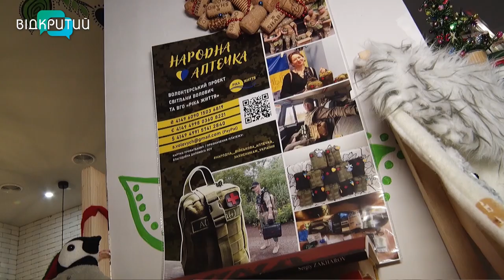Коктейль на мавік: в кав‘ярні Дніпра збирать кошти на ЗСУ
У Дніпрі в кав'ярні продають коктейлі і збирають на дрон для ЗСУ. Де можна посмакувати і допомогти захисникам, дивіться в нашому сюжеті.